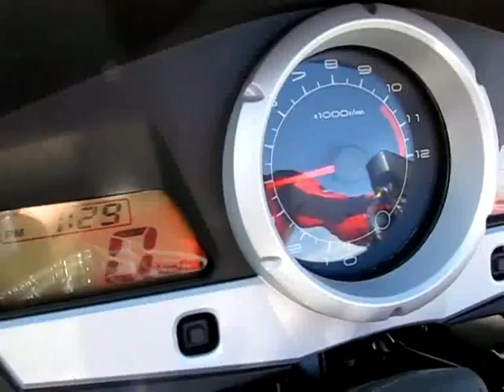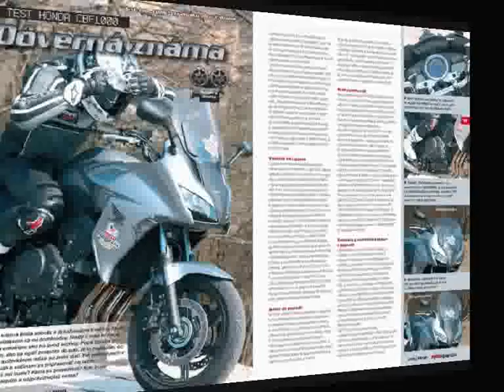Honda CBF1000 2010 - Motocykel.sk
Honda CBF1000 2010